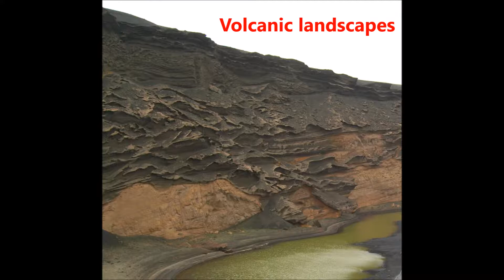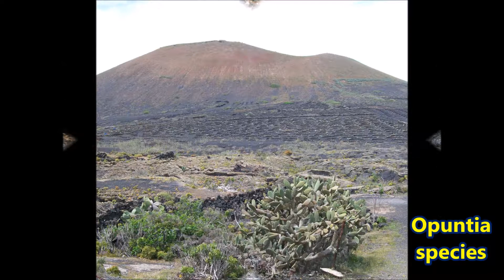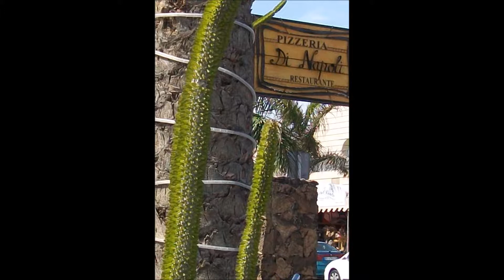Succulents in Lanzarote 2015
A selection of succulent plants (and rocks) that we saw on a trip to Lanzarote in 2015.